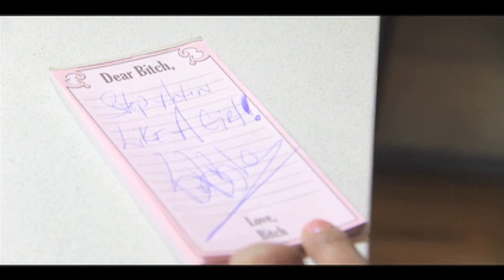JAE VON aka BUBBLES - LIKE A GIRL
SOULFIRE USA & JAE VON aka BUBBLES are Proud to Announce the Video Debut of Her Smash Single "LIKE A GIRL"!

"LIKE A GIRL" is a Pop Hit with a Comedic View of Relationships and the Roles Both Men & Women Play Within Them. Do You Know Someone Who's Acting Like a Girl?

WHO IS JAE VON aka BUBBLES?